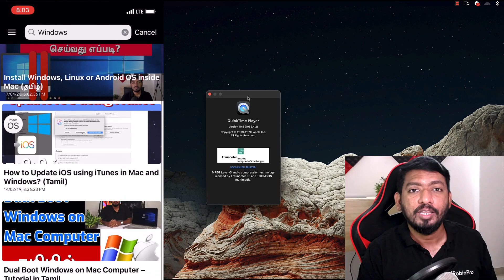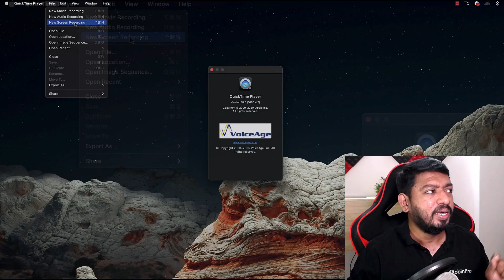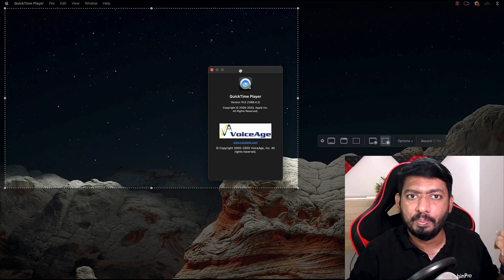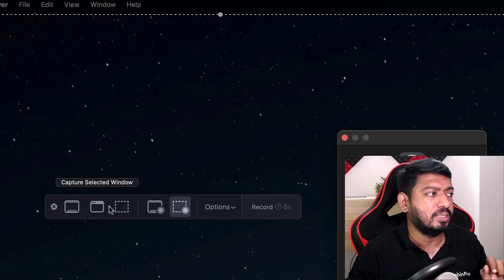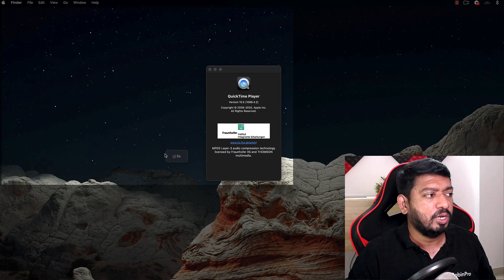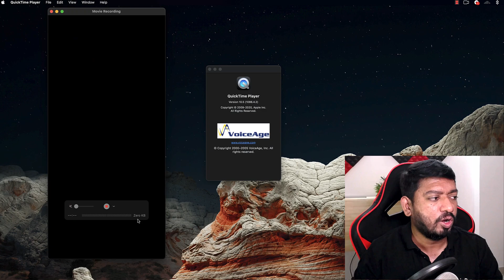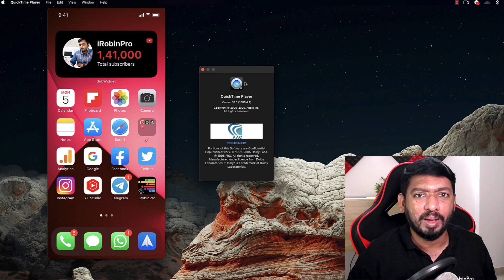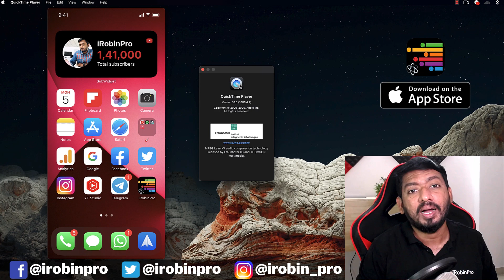SCREEN RECORDING in Mac Computer 🔥 எப்படி பண்ணலாம்?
Free Screen Recorder App for Mac. Apple QuickTime player has built in Screen Recording, Movie Recording and Audio Recording features. If you are new to Mac, then this tutorial will be useful. Record Mac Desktop, Capture Mac Screen and Create Video Tutorials or Knowledge Transfer materials to share it with your Team.

Best USB-C Monitor for Mac Mini, Macbook and iMac